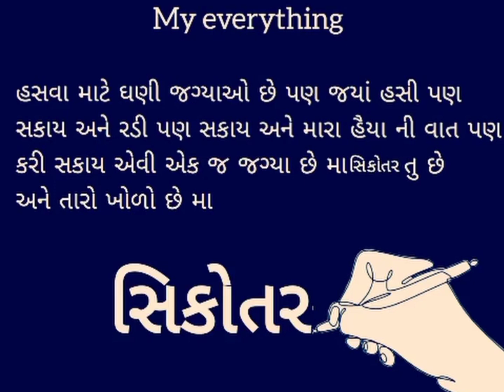Sikotar maa new song status 2022//